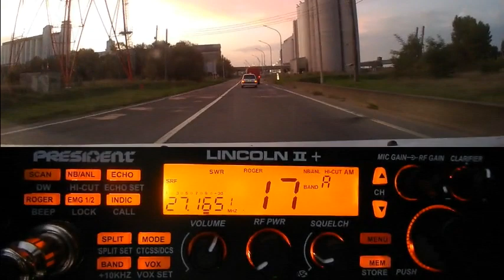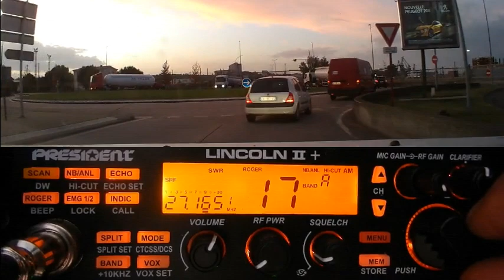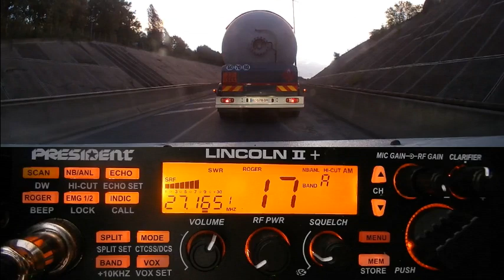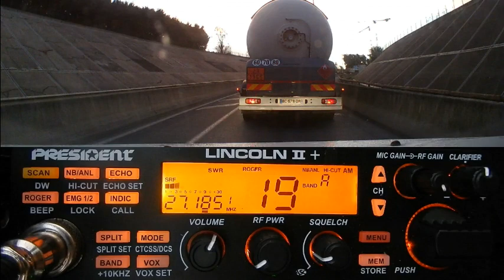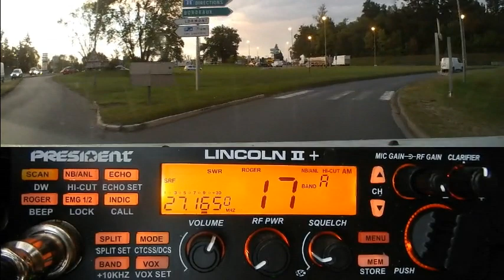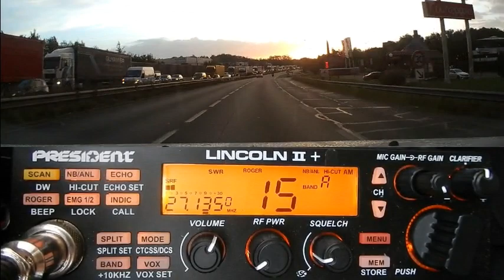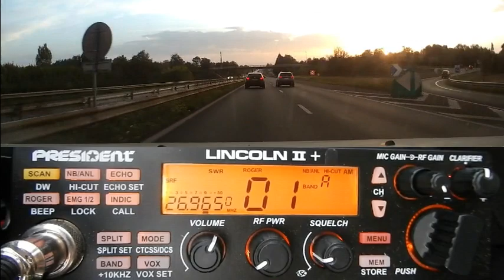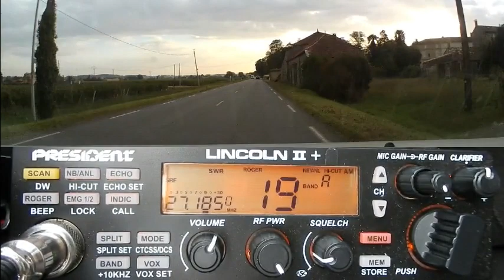CB La Cibi est toujours utile sur la route (14 10 2019) P. Lincoln II +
Sur la route, en camion, en camping-car, en 4x4 et autres VL et même dans les associations restez en contact sans téléphone et internet. Autrement dit: En liaison directe. Pour rappel, la Cibi est utilisée dans le monde entier. Il suffit de prendre le micro. ;)
73'51 de Dundee33 ~ 14KM3301  ;)